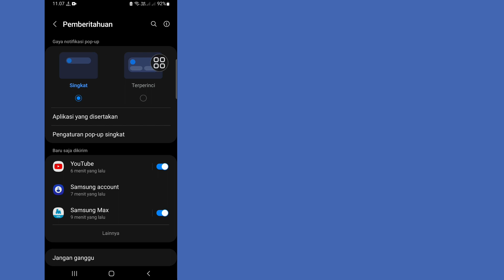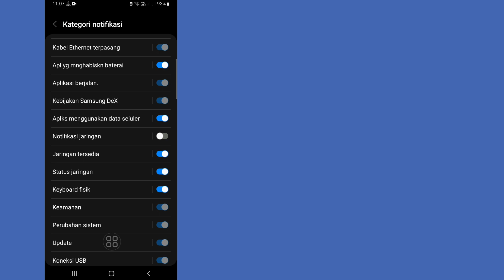Cara Memperbaiki Masalah Konektor USB Samsung Terhubung Terputus (2023)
Di sini, dalam video ini saya akan menunjukkan kepada Anda cara memperbaiki masalah konektor USB Samsung yang terhubung dan terputus. Saya Akan Menunjukkan Proses Termudah & Terbaru Untuk Memperbaiki Masalah Konektor USB Samsung Terhubung Terputus. Jadi Tonton Terus Video Lengkapnya Tanpa Melewatkan Untuk Mempelajari Cara Memperbaiki Masalah Konektor USB Samsung Terhubung Terputus (2023).

 Pertanyaan Anda Tentang Cara Memperbaiki Masalah Konektor USB Samsung Terhubung Terputus :

 Mengapa konektor USB saya terputus?.

 Mengapa ponsel saya mengatakan USB terhubung saat mengisi daya?.

 Mengapa ponsel saya terus tersambung dan terputus dari USB?.

 Bagaimana cara mematikan notifikasi koneksi USB?.

 mengapa ponsel saya mengatakan konektor usb terhubung dan terputus?.